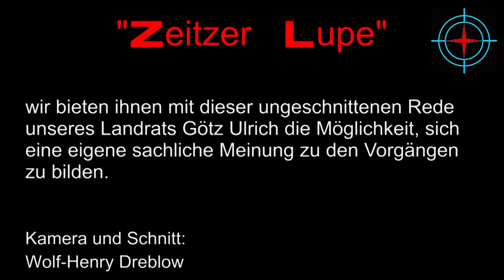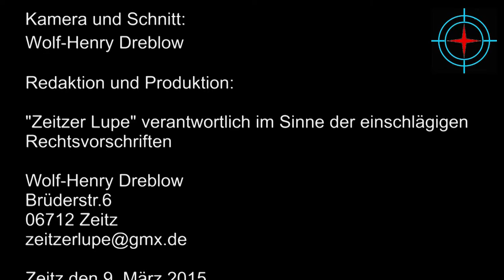LR Götz Ulrichs Stellungnahme zum Rücktritt des Ortsbürgermeisters aus Tröglitz aufgrund gefühlter B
Landrat Götz Ulrich äußert sich in der Kreistagssitzung vom 9.März 2015  zu den Vorgängen, die  zum Rücktritt des Ortsteilbürgermeisters  Markus Nierth aus Tröglitz führten.